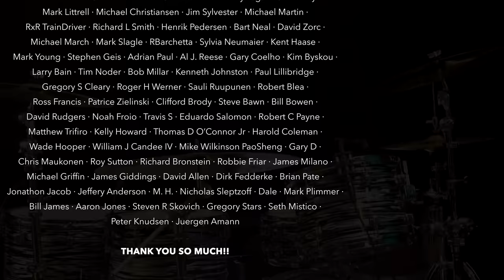I Surrender (Rainbow) | drum cover by Sina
My favourite Rainbow song, I just love the energy, hope you too!!

My equipment:
Kirchhoff Schlagwerk